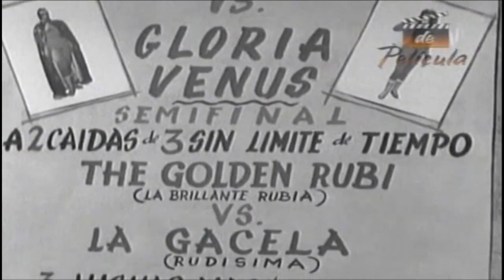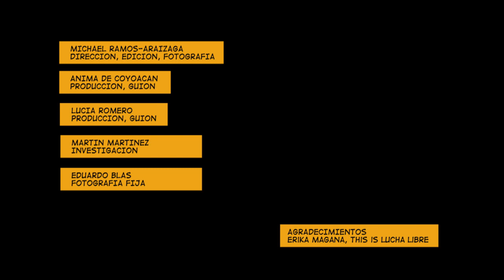40 El Respetable (La Lucha)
Estampa no. 40 del Album de la Lucha Libre

Tal vez el más profundo de los escenarios de la lucha libre se localice en la zona de los gritos, ese elevadísimo juego diabólico que describe el evento, apuntala al ídolo, desfoga al espectador, reinventa la Guerra Florida. “¡Queremos sangre! ¡Rómpele su madre! ¡Friégatelo! ¡Chíngatelo! ¡La quebradora, cabrón! ¡No lo dejes! ¡No te quedes ahí paradote!...” Los gritos son ecos de sí mismos, y la precipitación auditiva se deconstruye en sonidos feroces, sonidos de aprobación, sonidos que animan la continuidad de las generaciones sobre el ring. Y a los gritos, al ruiderío que en las fotos se atenúa para darle su sitio a los gestos, los complementan las agonías brevísimas al final de cada caída, el rostro que se esfuerza por no desbaratarse y hacerse literalmente trizas.
Carlos Monsiváis, “De la lucha libre como Olimpo enmascarado”.